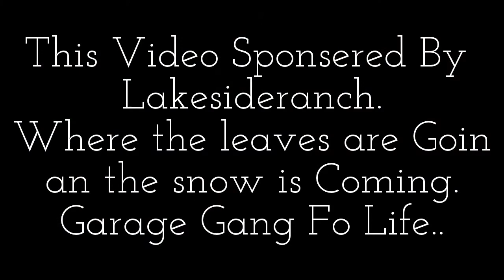Ladies Parking the Big Bad Gasser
The Ladies Altered Class Gasser Gettin there Park on at Ruby.s 50's Diner Cruise night. So Cal.
StrtRodder100Tv.
YTGG
HOMotorsports
Lakesideranch